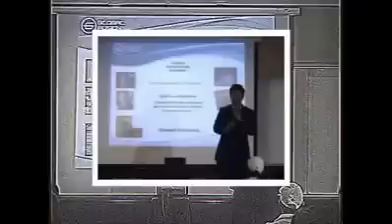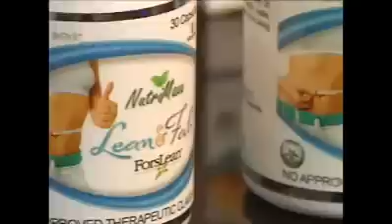Cory Quirino Lean And Fab Episode 2 Studio 23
for more details.